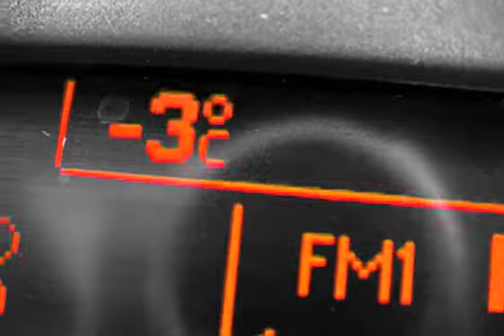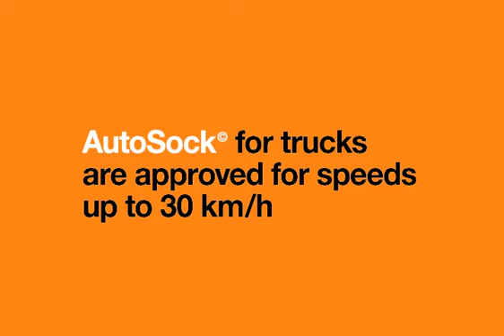AutoSock - tekstylne łańcuchy do pojazdów ciężarowych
AUTOSOCK DLA CIĘŻARÓWEK

Czy utknąłeś ze swoją ciężarówką w trudnych warunkach niespodziewanych opadów śniegu czy oblodzonych dróg?

Nie ma żadnych szans by ruszyć twoją nie załadowaną ciężarówką bez obciążenia osi napędowej!?

Autosock do ciężarówki – to proste rozwiązanie by pokonać ten problem i móc ruszyć z miejsca!

Autosock do ciężarówki waży mniej niż 2kg (para) i jest dużo łatwiejszy w użyciu niż konwencjonalne, metalowe łańcuchy śniegowe.

Autosock do ciężarówek to:

Doskonała czasowa pomoc dla poprawienia trakcji w zimie
Szybki i łatwy montaż i demontaż
Udowodnione wspomaganie elektronicznych systemów bezpieczeństwa ciężarówki
Rozwiązanie lekkie i łatwe do przechowywania
Jedyne w swoim rodzaju rozwiązanie samocentrujące.